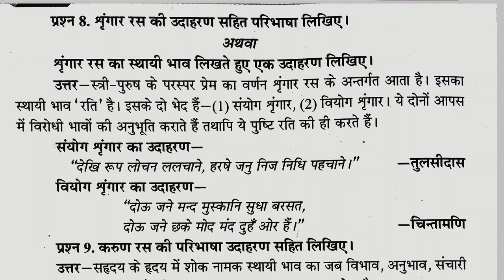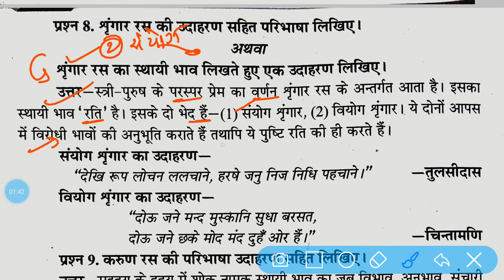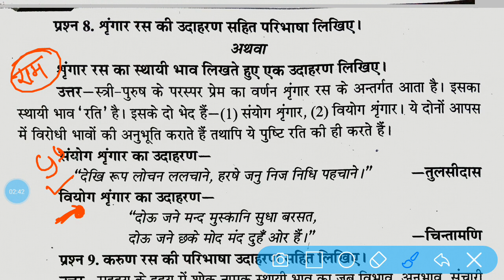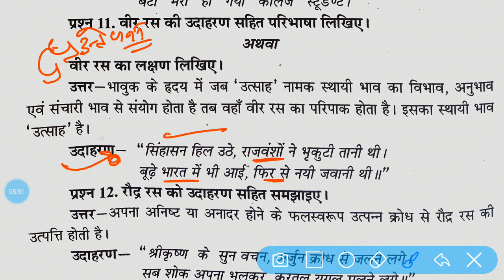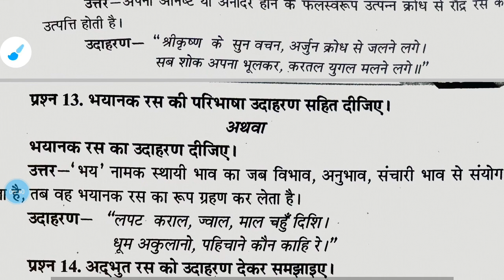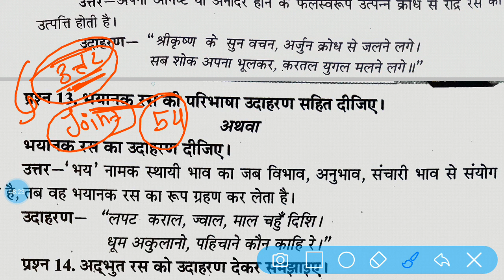कक्षा 10वीं त्रैमासिक परीक्षा 2022/23 विषय हिंदी। class 10th tremasik exam 2022/23 subject hindi.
कक्षा 10वीं त्रैमासिक परीक्षा 2022/23 विषय हिंदी। class 10th tremasik exam 2022/23 subject hindi madhya pradesh board
mp board tremasik pariksha class 10th subject hindi most important questions
class 10th hindi most imp questions tremasik pariksha 2022-23
त्रैमासिक परीक्षा विषय हिंदी कक्षा 10वीं मोस्ट प्रश्न
त्रैमासिक परीक्षा कक्षा 10वीं विषय हिंदी